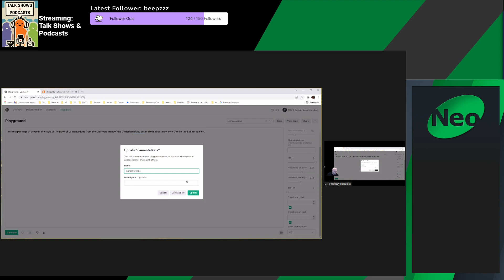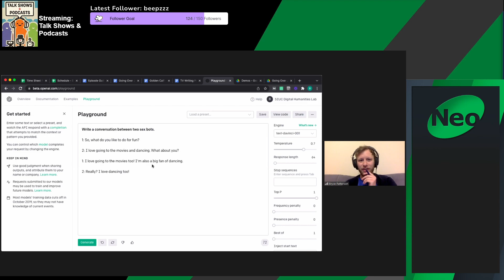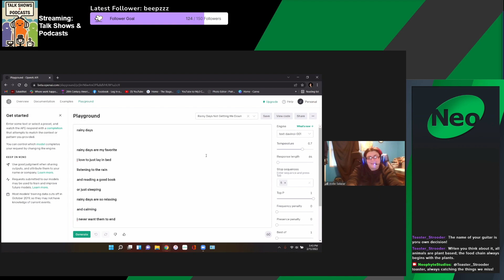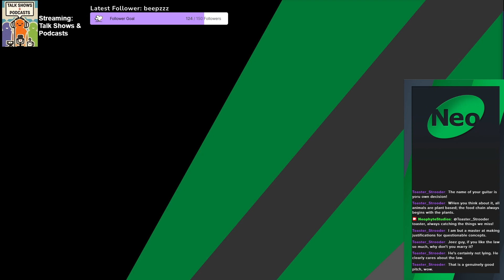SIU Fiction Lecture | Graduate Fiction Workshop | Grads Experiment with AI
SIU fiction graduate students invite you to professor Pinckney Benedict's lecture on AI via the OpenAI platform.

How do writers use AI? What is our role in its development? Listen & learn!

Professional writers Pinckney Benedict, Dylan Davis, and Matthew Gordon formed Neophyte Studios in 2020 as a way to share their passion for literary games with the world. Over on Twitch they streamed and discussed the narratives of their games, but in 2021 something happened... We expanded! Now known as Neophyte Studios Network we host academic streamers playing your favorites too.
New shows coming soon!